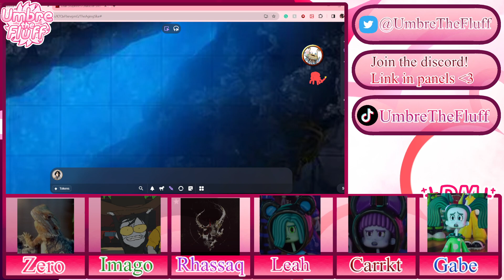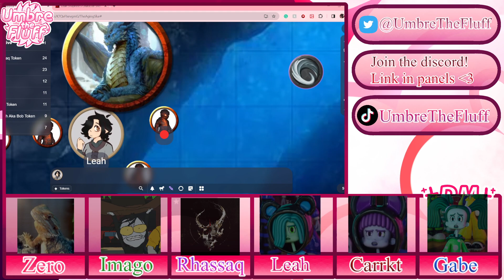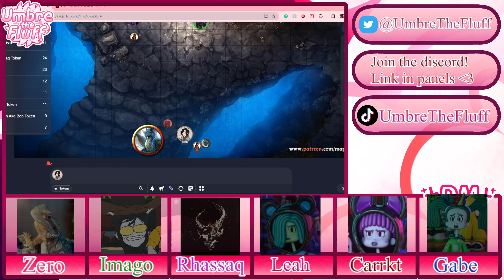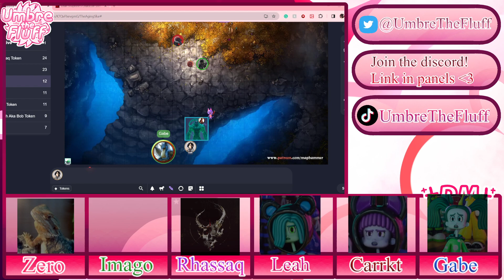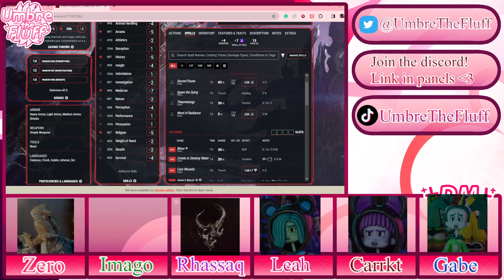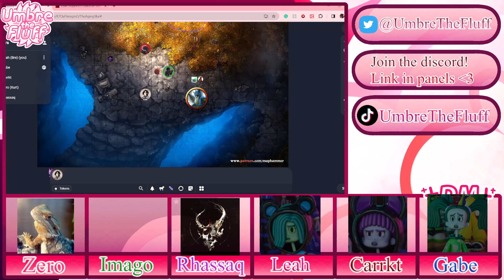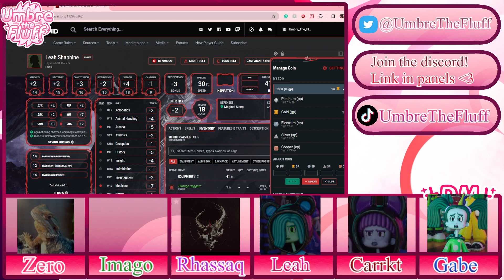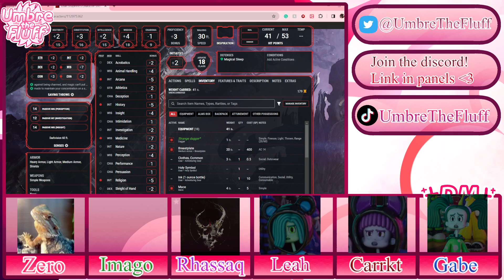The hoard [Ray calls the cops] | DnD | Alucanza Ep. 10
there's a big part where we just talk and I couldnt be bothered to edit it out cause stuff's being wonky -- Watch live